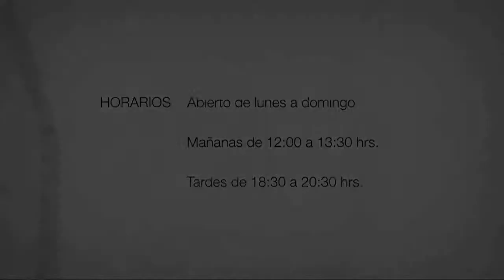Iglesia de la Buena Dicha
Templo católico de la ciudad de Madrid, ubicada en la C/Silva, 21 a escasos metros de la conocida Gran Vía.